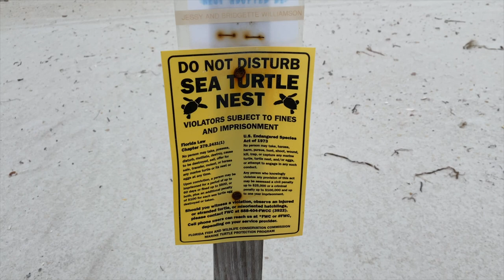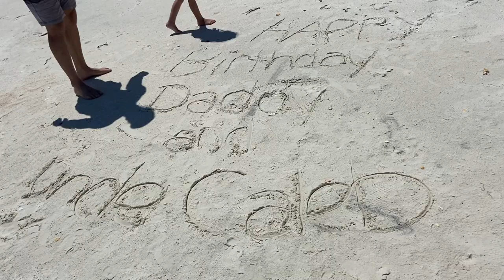WE WENT TO MEXICO BEACH! St. George Island, Apalachicola, Florida Beach Vlog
Mexico Beach Vlog. We had so much fun celebrating Brandon's birthday!